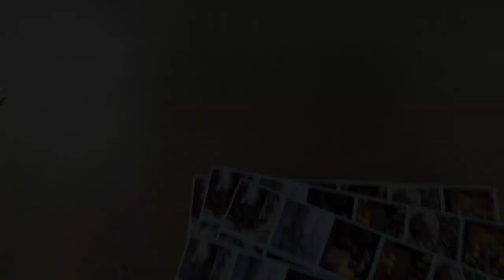Images of Advent – An Advent Clothesline Activity Sheet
The daily Advent devotions provided in this cut-out activity sheet offer prayerfully peaceful and beautifully designed thoughts and activity prompts the entire family will enjoy as they count the days until Christmas. Add your own twine and clothespins to create a one-of-a-kind daily devotional decoration that can be displayed throughout the season. Suggestions on how and where to display the finished project are provided on each sheet.

Perfect for dorms, the office or at home. Hang across the room or decorate a tree.

Gift your college students with a fun care package to give their room a festive feel to prepare for the Christmas holidays.

It helps us reach other brothers and sisters in Christ with these affordable, accessible, and affirming ideas that build ministries, communities, and God's Kingdom.